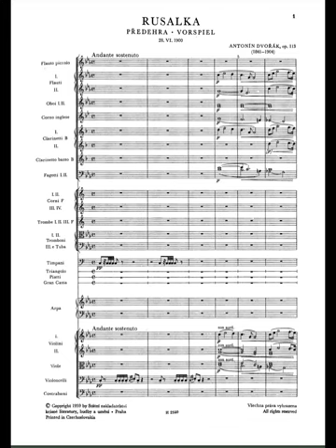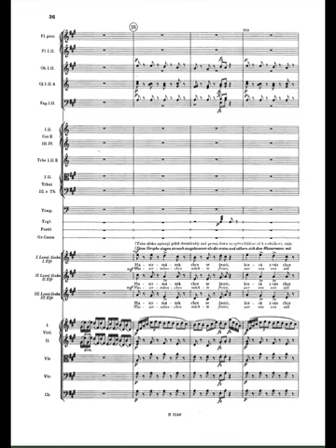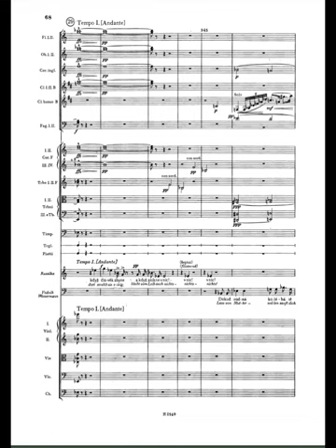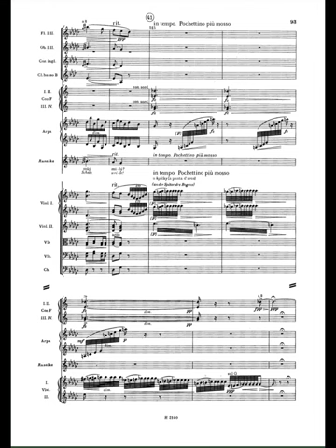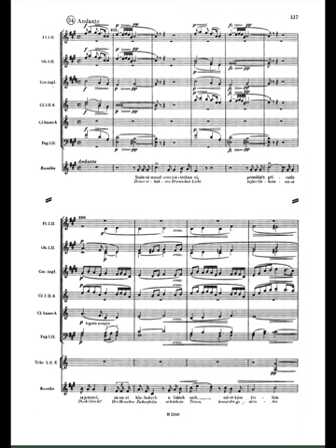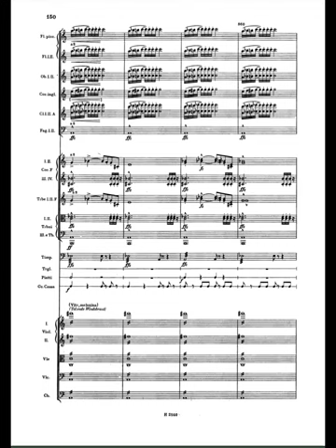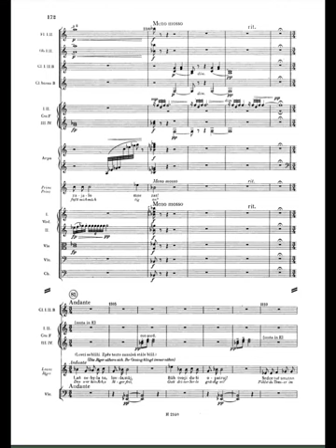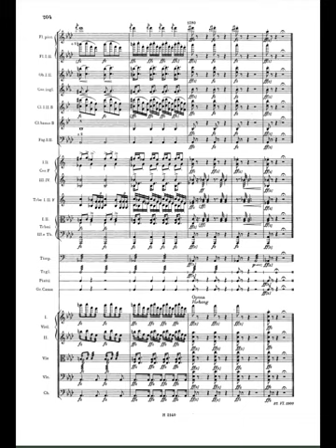Dvořák - Act 1 from Rusalka, Op. 114 (1900) with score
00:00 Overture
04:02 Ho, ho, ho!
12:25 Hastrmánku, tatíčku (Watersprite, my father dear)
21:15 Měsíčku na nebi hlubokém (Song to the Moon)
29:20 Staletá moudrost tvá všechno ví (Your ancient wisdom knows everything)
38:28 Čury mury fuk
43:12 Zde mihla se a zase zmizela (Here she appeared and again disappeared)
48:16 Vidino divná, přesladká (Prince aria)

Conductor Jiří Bělohlávek on this opera:
Personally, I would have serious misgivings if I had to choose between Dvorak’s last three symphonies. But Rusalka, the queen of Dvorak’s operas, I would name without a moment’s hesitation. In terms of the music itself, this work is utterly faultless. It is the product of profound emotion and its impact lies in the power of its truth. It doesn’t try to be something it’s not, there is no attempt at stylisation; this is music from the heart. It touches all aspects of natural human behaviour – love, desire, passion, betrayal, revenge, death, forgiveness and sacrifice – in such a ravishing and spontaneous arc, that it takes your breath away...

Performers: Milada Šubrtová (Rusalka), Eduard Haken (Vodník), Marie Ovčačíková (Ježibaba), Ivo Žídek (Prince), Václav Bednář (Hunter), Zdeněk Chalabala (conductor), Milan Malý (chorus master), Prague National Theatre Chorus, Prague National Theatre Orchestra

Synopsis from antonin-dvorak.cz:
Wood nymphs are dancing by the lake in the moonlight and teasing the old Water Sprite. The only one not to join in the fun is Rusalka. She longs to become human and have a human soul so that she can awaken feelings of love in an unknown man who comes to swim in the lake while out hunting. Rusalka ignores the Water Sprite’s words of caution and seeks out the Witch. The latter casts a spell to give Rusalka a human soul and a human form, but at great cost: Rusalka has to sacrifice her translucent watery robes and her voice. And there is another condition: if mute Rusalka cannot keep the love of a human, she will be damned and will have to return to the depths of the lake, and her beloved will become a victim of her curse. Rusalka is not discouraged and, when she meets the Prince, he is enchanted by her beauty and falls in love with her. The Prince takes her to his castle.